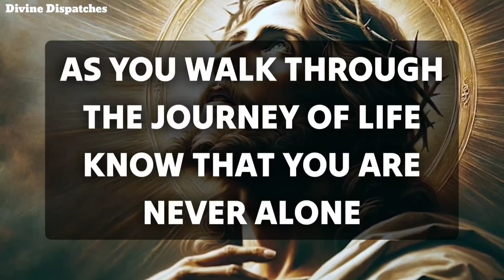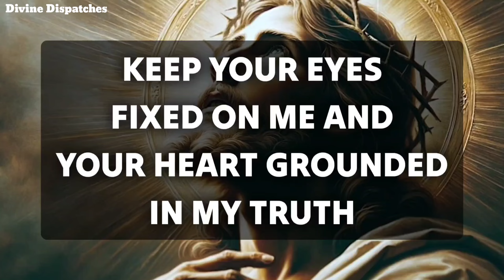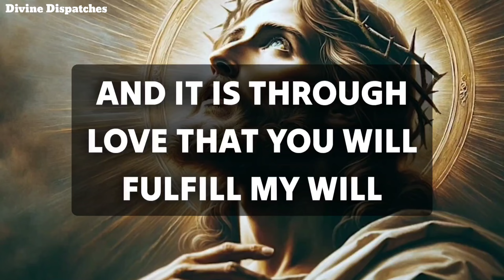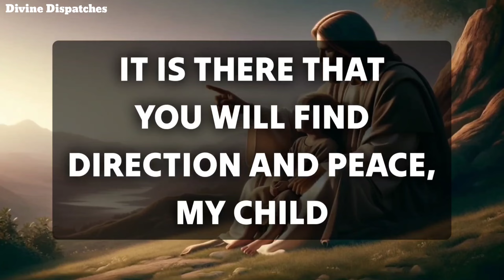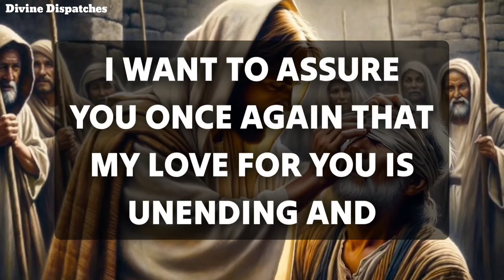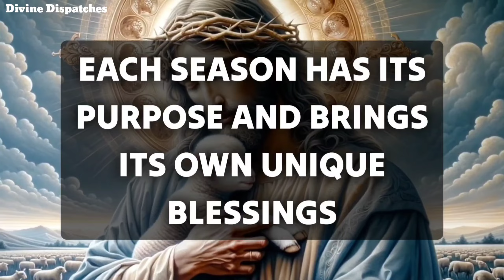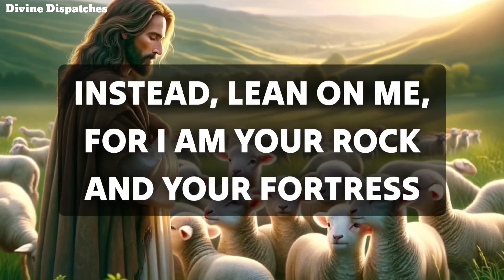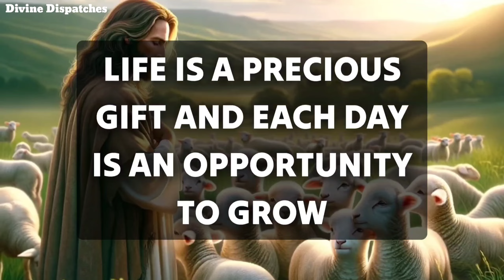💌Be Careful !!! A Big Problem Is Coming Towards You And Your House. ✝️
11:11💌God says, Someone is planning to put you in Jail...🌈Angels Message✝️Gods Message 1111 Share 💌 This Gods Divine Message With Your Family 👨‍👩‍👧‍👦 And Friends As Well As Those Who Need Guidance From The Universe. 🌌 stay tuned ☺️🥰 Infinite love and Gratitude ❤️🙏 BE HAPPY and Spread Happiness😊🥰 🌼❤️🌼Thank you🌼❤️🌼🧚 take care😄☺️ ▬▬▬▬▬▬▬▬▬▬▬▬▬▬▬▬▬▬▬▬ This Video Includes All These Searches 👇
1.od message for me today 2